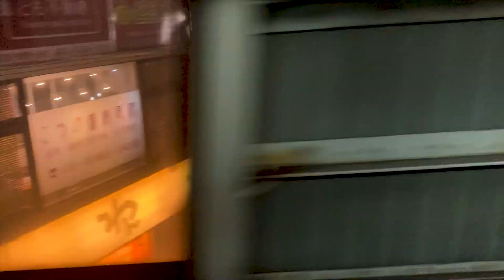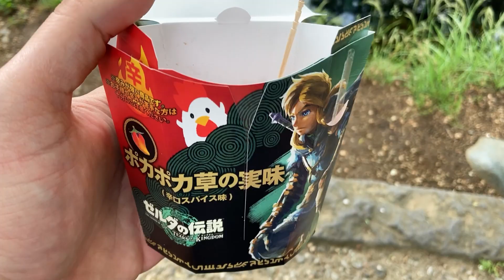TRIP TO JAPAN 🏮🗾🍙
Japan in 2 weeks - May 2023
Tokyo / Kyoto / Osaka / Nara / Fujisan

0:29: Daft Punk - Infinity Repeating (2013 Demo) (feat. Julian Casablancas+The Voidz)
4:09: YUZU - Sugao No Mamade